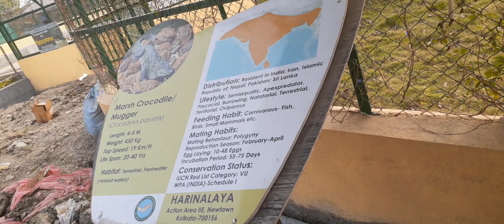Mini Zoo Harinalaya Kolkata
Mini Zoo at Newtown, Kolkata
One of the most harmless animals spotted Deer and Bark Deer in 12.5-acre park.
Time: 12:00 pm 7:30pm
Location: Near to Gate no. 6 of Eco Park
Entry fee : Rs 50 per head and children above 5 years have to pay Rs 30.